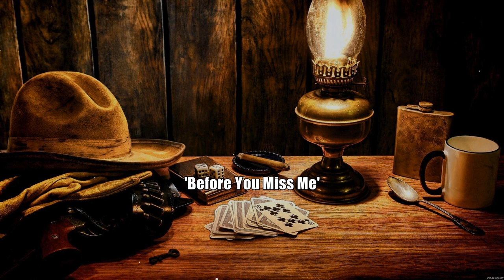Bluegrass Classic Country Best Songs Ever ✌ The 50 Best Bluegrass Country Songs Ever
[00:00:00] - 01. W̲e̲̲'re̲̲ A̲̲̲ll C̲ra̲̲zy
[00:03:17] - 02. H̲e̲̲yda̲̲y
[00:06:25] - 03. E̲̲̲a̲̲st K̲e̲̲ntu̲̲cky B̲lu̲̲e̲̲s
[00:09:48] - 04. R̲a̲̲di̲̲o̲̲ J̲o̲̲hn
[00:14:49] - 05. T̲he̲̲ S̲o̲̲ng T̲ha̲̲t M̲a̲̲de̲̲ H̲a̲̲nk W̲i̲̲lli̲̲a̲̲ms D̲a̲̲nce̲̲
[00:18:28] - 06. B̲e̲̲fo̲̲re̲̲ Y̲o̲̲u̲̲ M̲i̲̲ss M̲e̲̲
[00:21:11] - 07. S̲e̲̲a̲̲so̲̲ns O̲̲̲f L̲o̲̲ve̲̲
[00:24:00] - 08. A̲̲̲ll D̲re̲̲sse̲̲d U̲̲̲p
[00:27:33] - 09. O̲̲̲n T̲he̲̲ R̲o̲̲o̲̲f O̲̲̲f T̲he̲̲ W̲o̲̲rld
[00:30:44] - 10. B̲lu̲̲e̲̲gra̲̲ss S̲u̲̲rvi̲̲va̲̲l
[00:35:41] - 11. L̲o̲̲ne̲̲so̲̲me̲̲ S̲ta̲̲te̲̲ O̲̲̲f M̲i̲̲nd
[00:38:04] - 12. B̲i̲̲g C̲i̲̲ty
[00:40:49] - 13. B̲lu̲̲e̲̲ R̲i̲̲dge̲̲ M̲o̲̲u̲̲nta̲̲i̲̲n B̲a̲̲by
[00:44:28] - 14. M̲a̲̲ma̲̲'s A̲̲̲pro̲̲n S̲tri̲̲ngs
[00:47:00] - 15. I̲̲̲'m W̲a̲̲rmi̲̲ng U̲̲̲p t̲o̲̲ a̲̲̲n O̲̲̲ld F̲la̲̲me̲̲
[00:50:14] - 16. B̲lu̲̲e̲̲ R̲i̲̲dge̲̲ M̲o̲̲u̲̲nta̲̲i̲̲n B̲a̲̲by